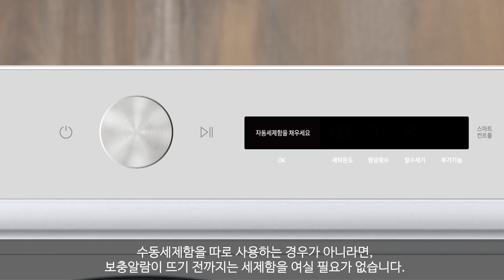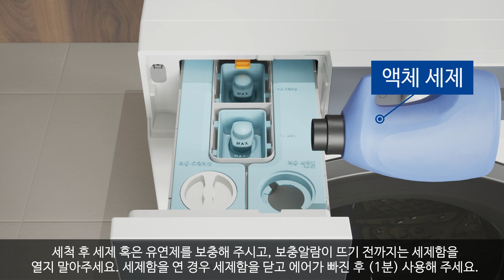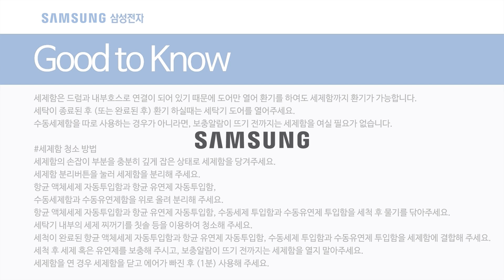[삼성전자] 비스포크 그랑데 세탁기 AI 1세대 세제함 관리 방법